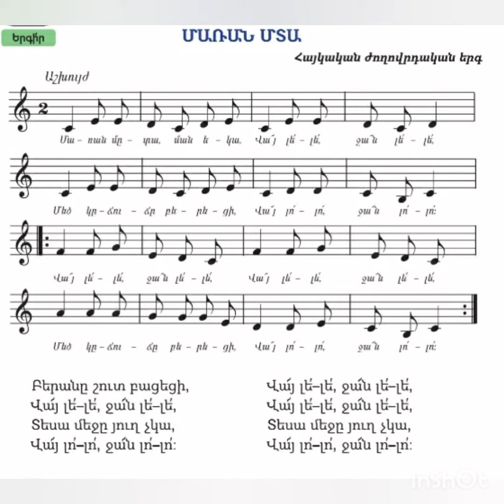Maran mta / Մառան մտա _ ժողովրդական երգ